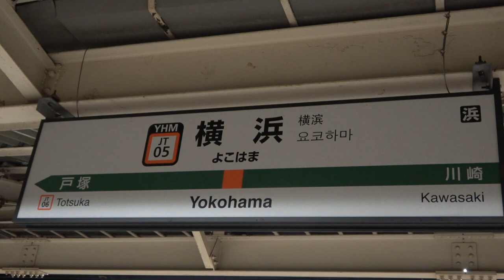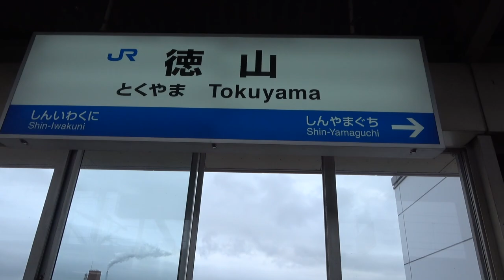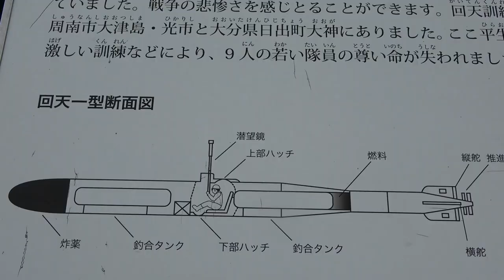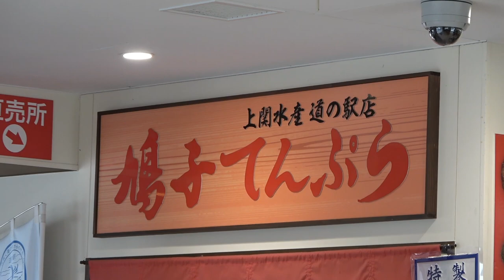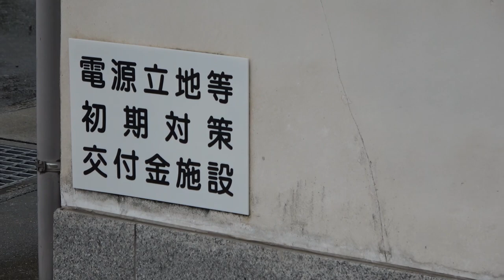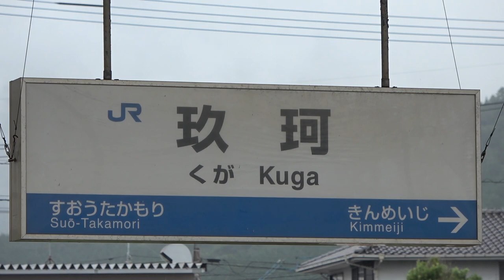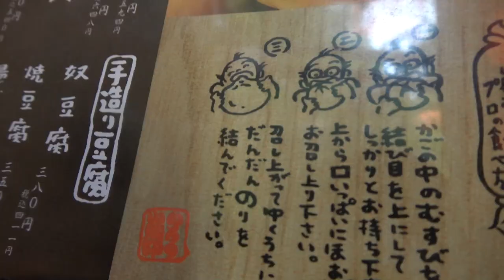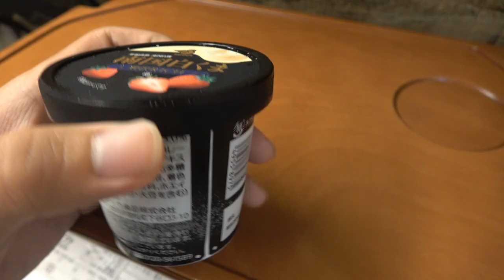【0泊3日】往復サンライズ号で行く！夜行日帰り山口の旅 横浜駅～徳山駅 7/13-101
2019年７月13日
サンライズ瀬戸号、サンライズ出雲号と山陽新幹線を使えば、九州・山陽地方を日帰りすることも十分可能です。今後もモデルコースとして、岡山・広島などの日帰りをご紹介できればと思います。